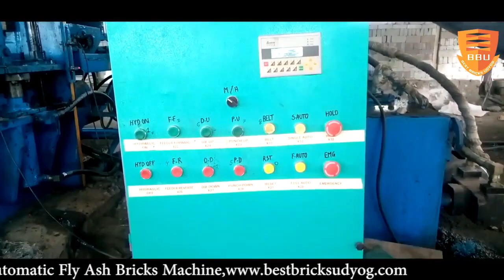Process of Making Cement Bricks with automatic process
10 Brick Automatic Fly Ash Bricks Machine | How to make fly ash bricks with automatic fly ash bricks machine

All of the Equipment's offered by us are manufactured under strict quality conditions & fitted with Best Quality bought outs to let them run years after years without any trouble or maintenance. The same equipment's are also backed with the Best after Sales Services all over India.

ADDRESS-:
BEST BRICKS UDYOG
BALASORE
ODISHA
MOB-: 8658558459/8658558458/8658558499